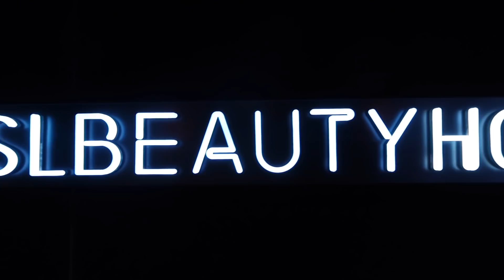🇫🇷 BEAUTY HOTEL + Behind the scenes YSL PARIS Photoshoots (pt.2)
» The second and final PARIS vlog! This video was actually filmed at the beginning of our trip; we flew into Paris early in the morning and the same evening, had the YSL Beauty Black Opium Party.
Much Jetlag, Such Sleepy!!

The following day, I shot at the YSL Beauty Hotel & Glen and I celebrated our 7th anniversary together :)

My final project with YSL was shot the following day, and it will be released on YSL Beauty in March - I can't wait to share!!!

**HOTEL/ BOOKING.COM INFO**
The Molitor Paris - MGallery by Sofitel

-Booking.com offers the best price guaranteed for ANY type of property (from small independents to 5 star Luxury)

-1.5 Million places to stay worldwide - from hotels to apartments to villas, treehouses, igloos & beyond (seriously!!)

-Booking.com features over 173 MILLION guest reviews on the properties

xx